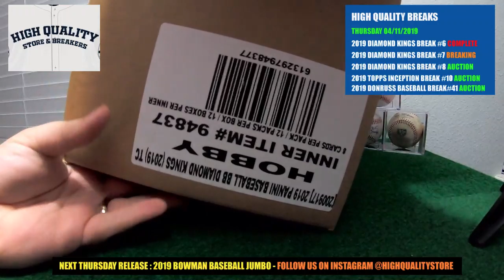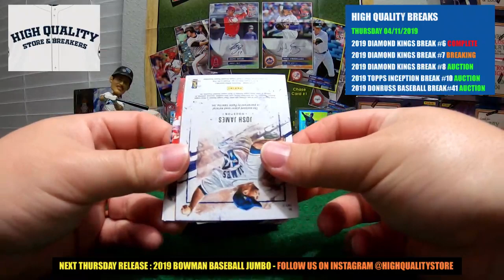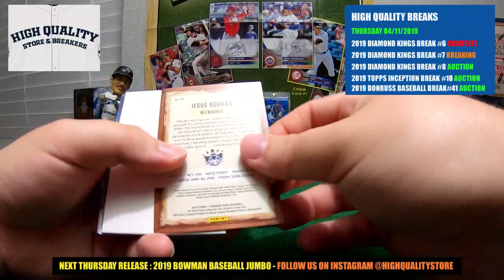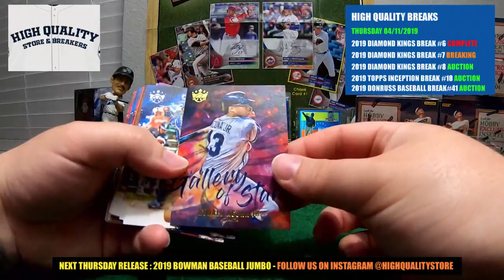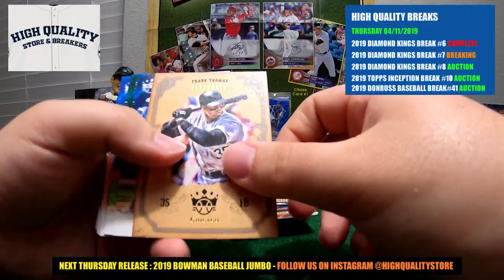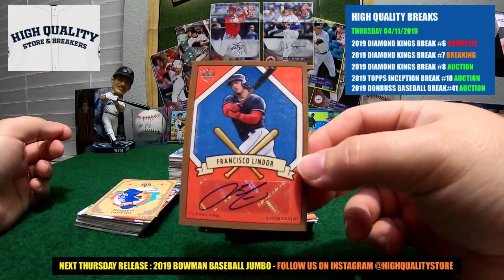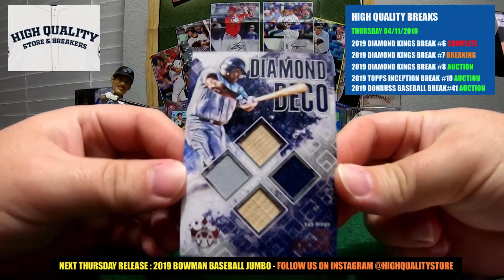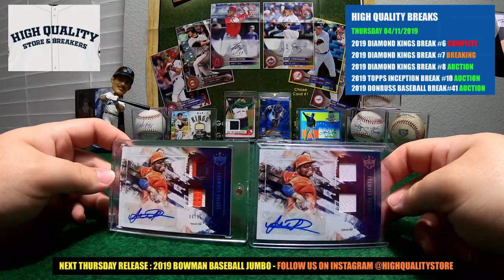Break #7 2019 DIAMOND KINGS - 6 BOX 1/2 CASE BREAK THURSDAY 04/11/19